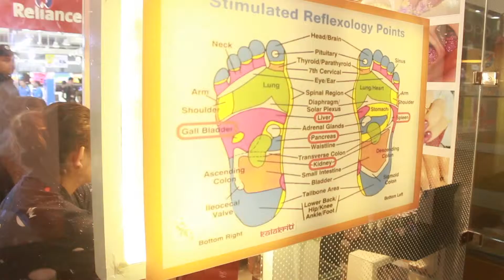"Kalakriti" Nail Salon for Extension & Art @ Diamond plaza, Jessor Road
When you've actually bothered to take the time and money to get yourself down to a nail salon for an Extension & Art, there's nothing better than coming to "Kalakriti"  the nail bar in town, where you can get a next level mani that's safe for work but also totally fashun.